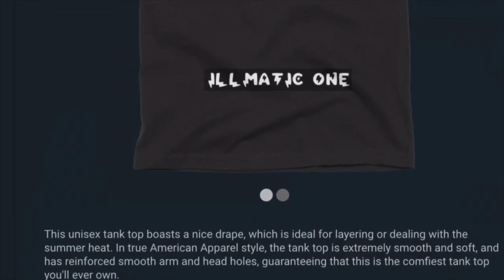CELTICS VS NETS GAME MAY 25, 2021 JAMES HARDEN HIGHLIGHTS !!! LIT$$$$